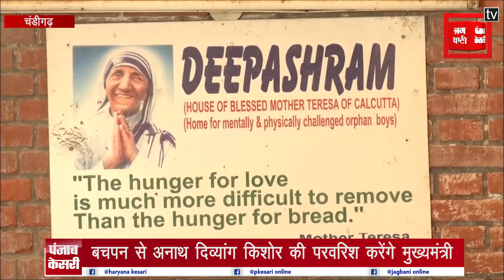बचपन से अनाथ दिव्यांग किशोर की परवरिश करेंगे मुख्यमंत्री मनोहर लाल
CM # Haryana
बचपन से अनाथ एक किशोर की परवरिश की जिम्मेदारी मुख्यमंत्री मनोहर लाल खट्टर ने ली है. 16 साल का विशाल नाम का यह किशोर मानसिक व शारीरिक रूप से दिव्यांग है. इससे पहले विशाल को फरीदबाद के जगपाल और जगवंती ने गोद लिया था. उसका ठीक तरह से लालन-पालन हो रहा था कि कोविड की वजह से 14 मई को जगपाल की मृत्यु हो गई. एक हफ्ते बाद जगवंती भी नहीं रही. ऐसे में विशाल एक बार फिर से अनाथ हो गया.